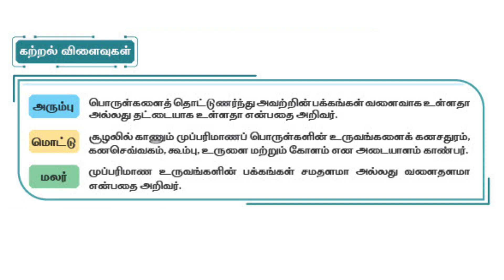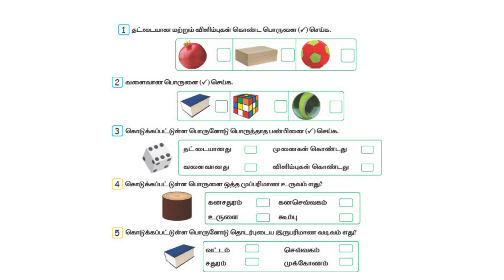ITK | Maths | Primary 1-3 | Term 1